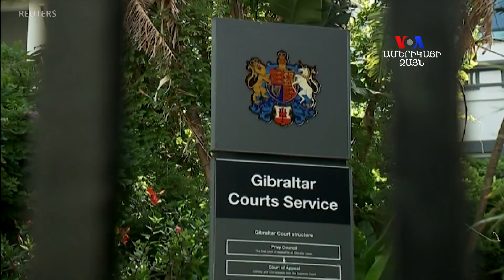Իրանի հետ համագործակցությունը Հայաստանին օգուտ չի բերի՝ վերլուծաբան